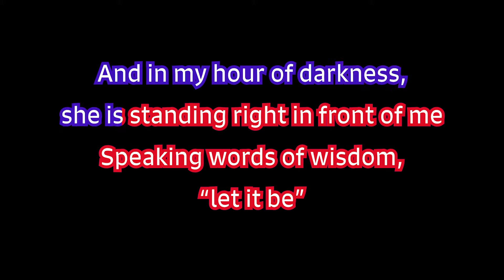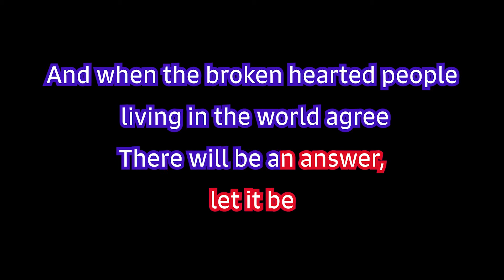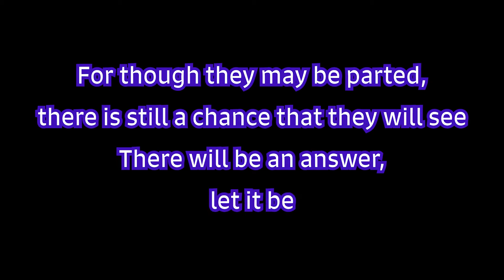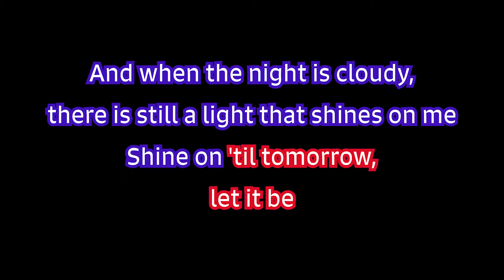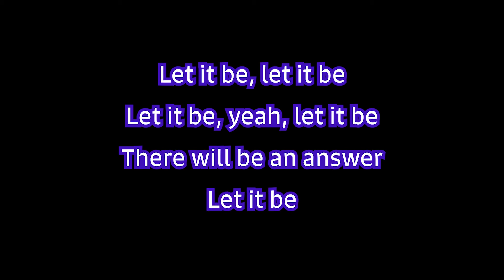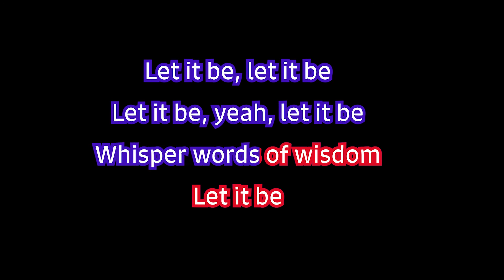The Beatles - Let It Be (+2 key)[Karaoke]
Karaoke version of Let It Be of The Beatles. Since there are various keys, you can sing with the one that suits you.